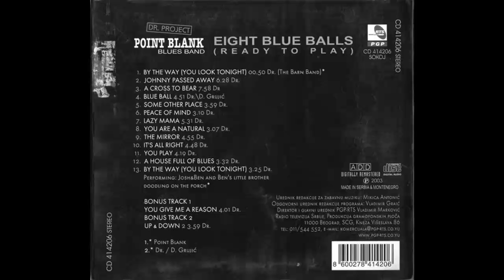Point Blank - You Are A Natural - (Audio 2003) HD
Backing Vocals – Ivana Mitić, Olivera Krstić
Bass – Zoran Milenković
Cover – Darko Todorović
Design – Jelena Seničić
Drums – Jovan Pejčinović
Engineer [Post-production] – Olivera Krstić, Peđa Stevović
Keyboards, Vocals – Darko Grujić
Other [Spiritual Producer] – Oliver Trifković
Photography By – Dimitrije Joković, Dušan Todorović
Producer – Aleksandar Toković, Dr.
Recorded By – A. Toković, P. Stevović
Vocals, Guitar – Dr.
Written-By – Dr.